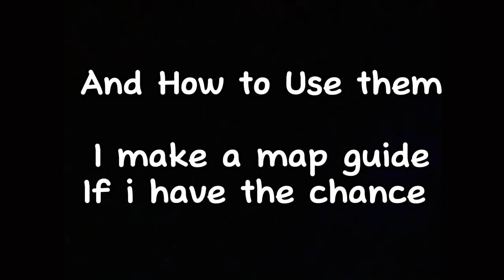Mobile Beginner Guide For Weapon And Zombies Type (G&B)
WorriedPig YouTube Channel

Yea low effort video